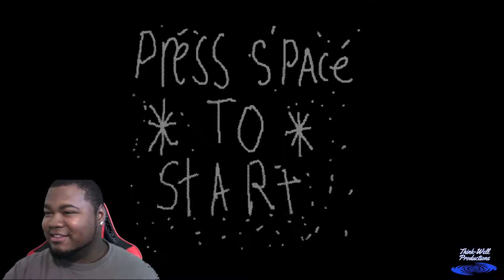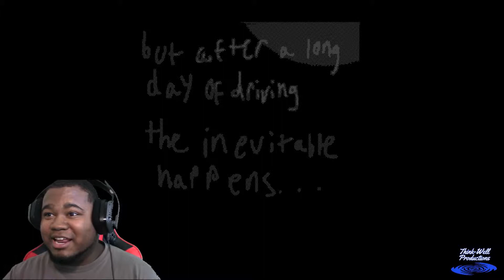2 RANDOM GAMES | (Anatidaephobia Horror Game) and A Late Night